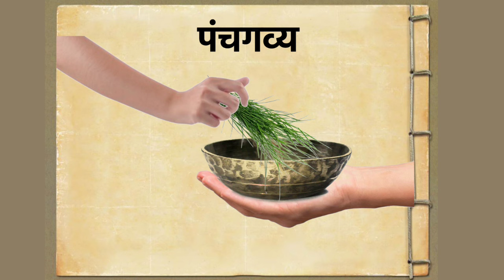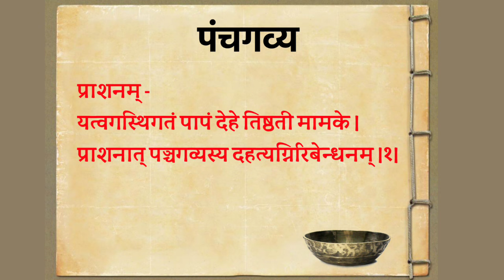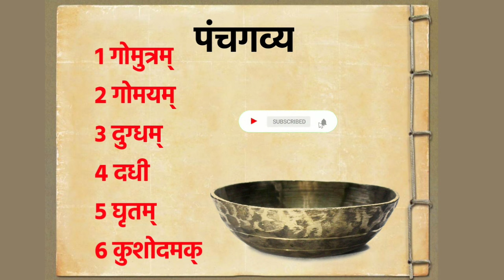पंचगव्य बनाउने र दिने मन्त्रहरु सिक्नुहोस् | पंचगव्य बनाउने तरिका | Karma kanda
यो भिडियो मा मैले गौत फुक्ने मन्त्र गौत फुक्ने तरिका बताएको छु । र साथमा पंचगव्य कसरी बनाउने पन्चगब्य को फाइदा र पंचगव्य बनाउने मन्त्र हरुको बरेमा बताएको छु ।
साथमा पंचगव्य कसरी बनाउने , पंचगव्य मन्त्र र पंचगव्य दिने श्लोक पनि सिकाएको छु आशाछ तपाइहरुलाइ भिडियो मनपरो ।